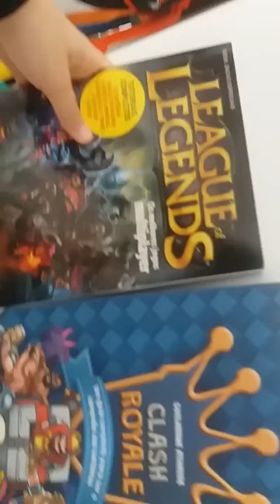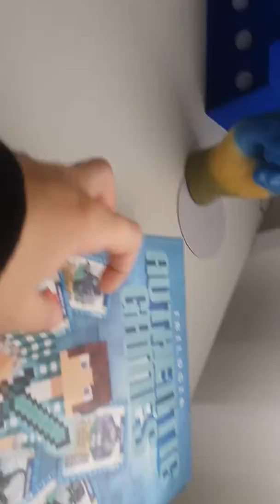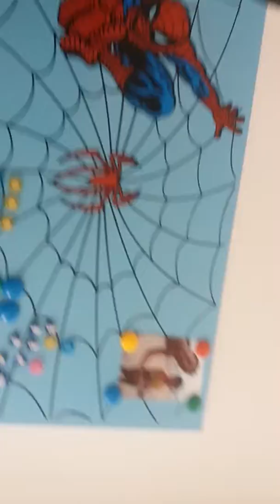Tour no meu quarto